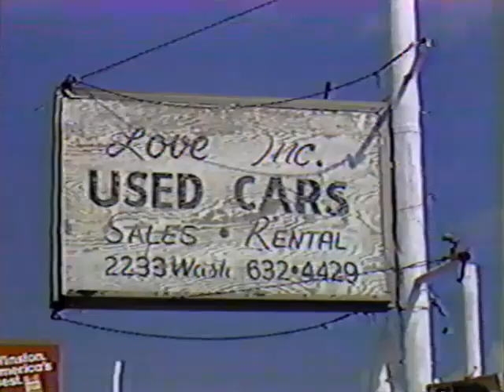Funny Car Rentals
In the 80's we worked for a new programing block called INDAY. It was created as an alternatave to the big 3 networks and featured programing focused on what people were doing all across America.Heres a news release form that time...
''Inday News'' will be followed by ''All About Us,'' with Ron Hendren, formerly of ''Entertainment Tonight,'' as host. It will offer brief profiles of an assortment of characters including ''Gangland Granny,'' a woman who works with juvenile gangs, and a ''pet bereavement counselor.'' The third program is ''It's a Great Life,'' with Robert and Rosemarie Stack as hosts, focusing on what ''Inday'' officially says is ''the lavish, the exotic and the larger-than-life world of the super-rich.'' The final program is the equally breathless ''What's Hot! What's Not!,'' a guide to trends and fashions."
We travelled America as the field production crew for Whats Hot! Whats Not! I think we did 24 cities, 3 to 4 pieces per city  in 13 weeks, All over America! Not sure of the miles but probably in the 10,000 mi range ...heres a goofy little piece... enjoy!